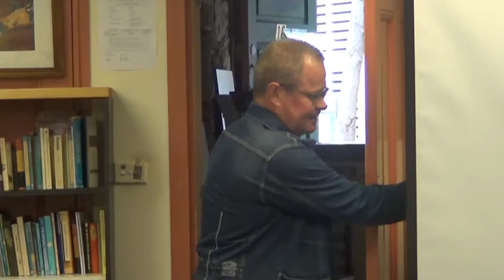Liberating Naturalism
by David MacArthur
- the concerns raised by Ludwig Wittgenstein at the end of his famous Tractatus: "even when all possible scientific questions have been answered, the problems of life remain completely untouched". Can science's reach be overstated?